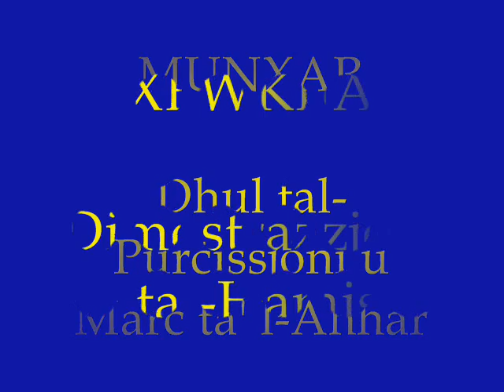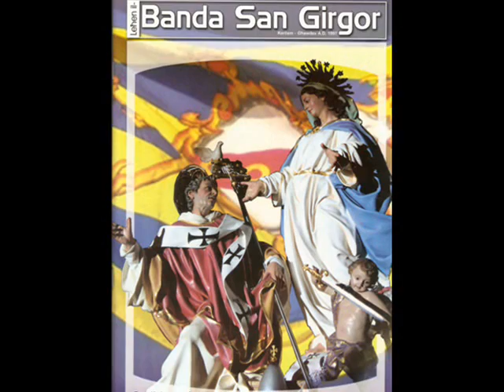Banda San Girgor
Presentation of the Annual General Meeting of Ghaqda Muzikali San Girgor